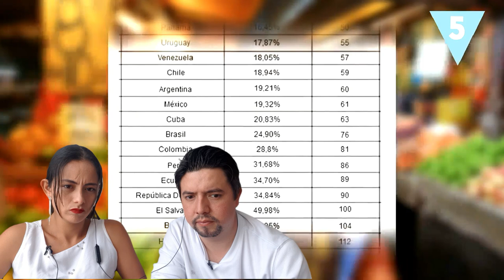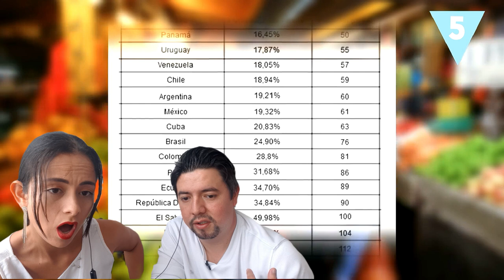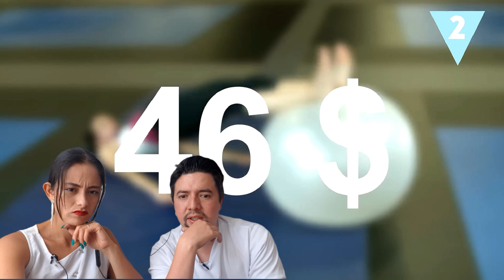Reaccionando a | En qué país de América Latina se vive mejor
Lista de países latinoamericanos:

Argentina
Bolivia
Brasil
Chile
Colombia
Costa Rica
Cuba
Ecuador
El Salvador
Guayana Francesa
Granada
Guatemala
Guayana
Haití
Honduras
Jamaica
México
Nicaragua
Paraguay
Panamá
Perú
Puerto Rico
República Dominicana
Surinam
Uruguay
Venezuela